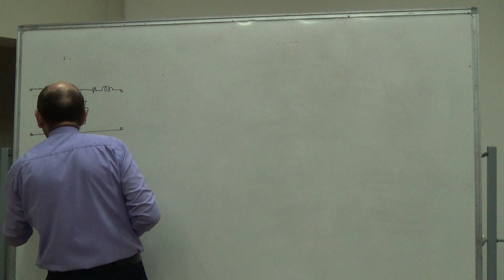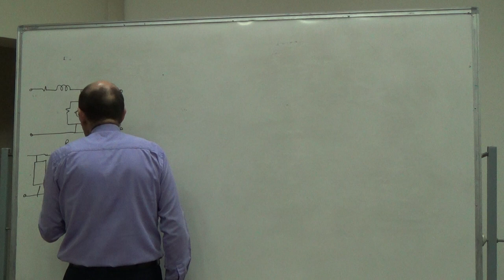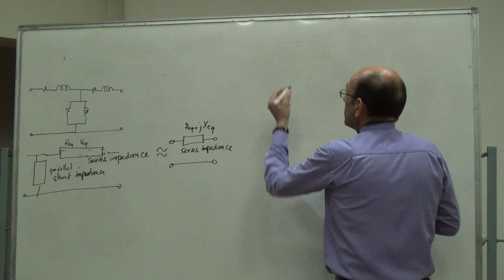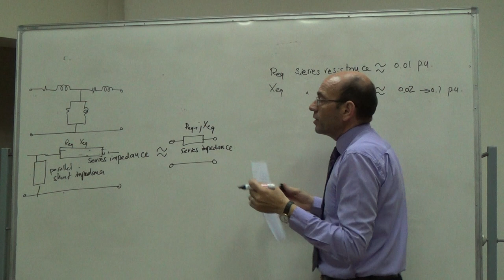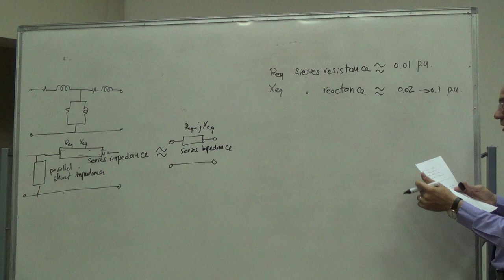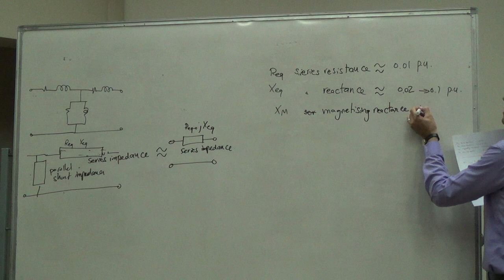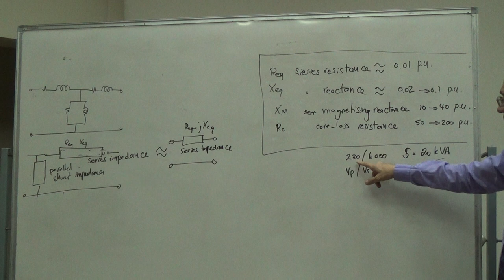Typical Per Unit Values for Transformer Impedances, 12/7/2016